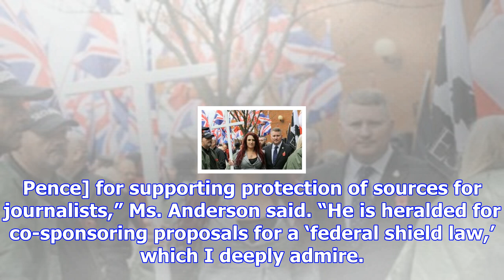Pamela anderson praises mike pence for record on supporting journalists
Pamela Anderson thanked Vice President Mike Pence for “supporting protection of sources for journali...